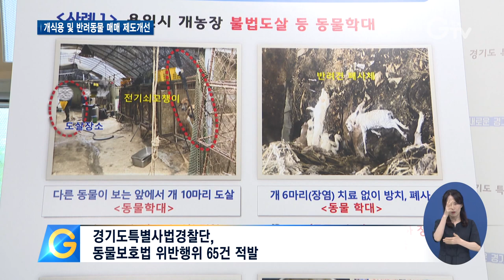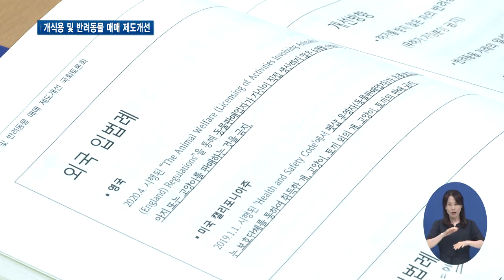"새 시대에 맞는 동물권 보호 법률ㆍ정책 마련해야"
[앵커멘트] 다른 개들이 보는 앞에서 감전시켜 개를 도살하거나 열악한 환경에서 개를 사육하는 등 동물보호법을 위반해온 개 농장들이 경기도특별사법경찰단에 무더기로 적발됐습니다. 경기도가 이런 불법행위에 대한 대책을 마련하기 위해 국회토론회를 열었습니다. 구영슬 기자가 취재했습니다.

[리포트]
건물 안을 들어서자, 흥건하게 피로 물든 바닥에 도살된 개들의 내장이 널부러져 있고.

냉장고를 열어보니, 비닐봉지에 담아놓은 도살된 개들이 쏟아져 나옵니다.

다른 개들이 보는 앞에서 전기 쇠꼬챙이로 감전시키는 방식으로 도살하고, 그렇게 도살한 개들을 살아있는 개들에게 먹여온 불법 개 도살장입니다.

한 눈에 봐도 엉망인 위생상태.

겁에 질린 개들이 오물이 엉겨 붙은 철창에 갇혀 아무렇게나 방치돼 있습니다.

이렇게 경기도특별사법경찰단에 적발된 동물학대를 비롯한 동물보호법 위반행위들은 65건으로, 모두 검찰에 송치됐습니다.

[녹취] 정지영 / 경기도민생특별사법경찰단 수사5팀장
“국민의 보편적 인식변화에 맞춰 동물학대 등 불법행위에 대한 수사를 더욱 강화할 것이며, 동물의 생명을 존중하는 문화가 조성될 수 있도록 최선을 다하겠습니다.”

이렇게 자행되고 있는 개 도살 등 불법행위에 대한 대책을 세우기 위해 경기도가 지난 22일, ‘개식용 및 반려동물 매매 제도개선 국회토론회’를 열었습니다.

“동물 생명 존중, 동물권 보호라는 차원에서 반려동물 문화가 새롭게 법률, 제도로 정착하게 되는 좋은 기회가 되면 합니다.”

토론회에선 동물보호단체와 생산자단체가 한 자리에 모여 정책 방향을 잡기 위한 공론의 장이 마련됐고.

경기지역 개 농장 현황과 불법 개 도살과 매매 행위에 대한 논의가 이뤄졌습니다.

[녹취] 서국화 / 동물권연구변호사단체 PNR 대표
“공급을 줄이고 입양의 루트(경로)를 다양화 함으로써 학대, 유기, 반려동물과 관련된 많은 사회적 문제들이 근본적으로 해결되지 않을까 (생각합니다.)”

경기도는 불법 개 도살과 반려동물 매매 관련 문제를 개선하고 법제화하기 위해 적극적으로 대응해나갈 방침입니다.

경기 GTV 구영슬입니다.

[자막]
1. 용인시 소재 개 도살장
2. 김포시 소재 개 도살장
3. 경기도특별사법경찰단, 동물보호법 위반행위 65건 적발
4. [녹취] 정지영 / 경기도민생특별사법경찰단 수사5팀장
5. ‘개식용 및 반려동물 매매 제도개선 국회토론회’ / 여의도 이룸센터
6. [녹취] 이재명 / 경기도지사
7. 동물보호단체, 생산자단체 토론 참여
8. [녹취] 서국화 / 동물권연구변호사단체 PNR 대표
영상취재 : 류민호 , 이효진 , 영상편집 : 강윤식 , 영상제공 : 경기도민생특별사법경찰단